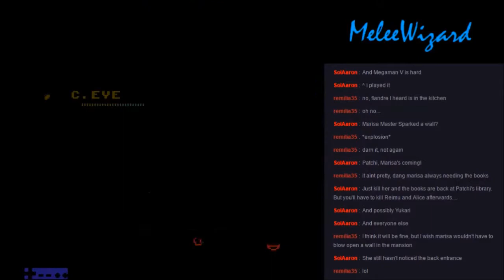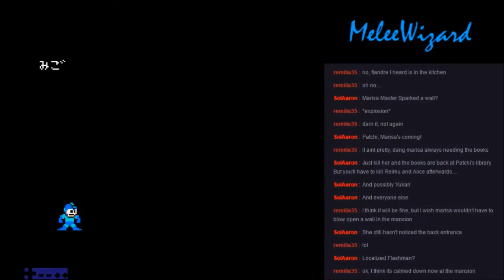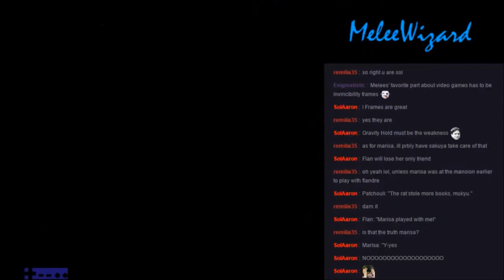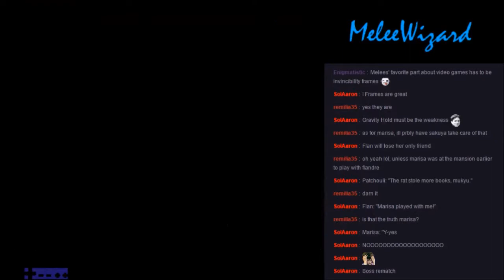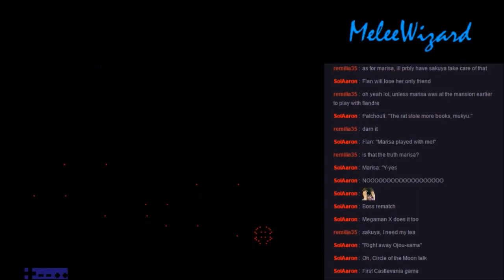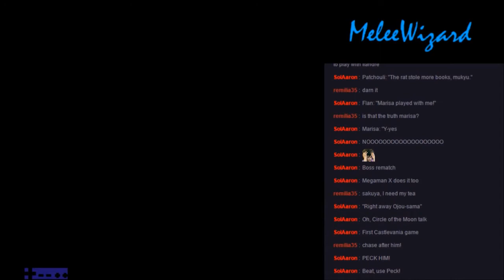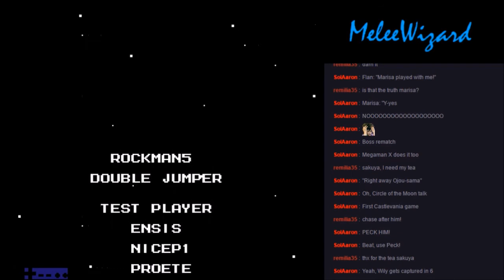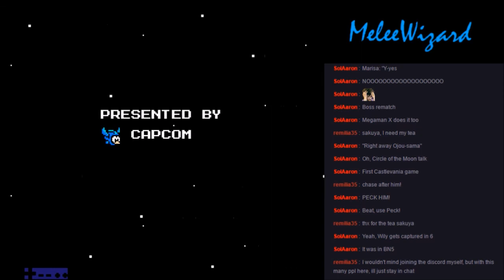Let's Stream Mega Man 5: Double Jumper: Part 3 (Final)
Sometimes, you learn how the boss moves and act accordingly.  Sometimes, you just say "screw it" and tank it.